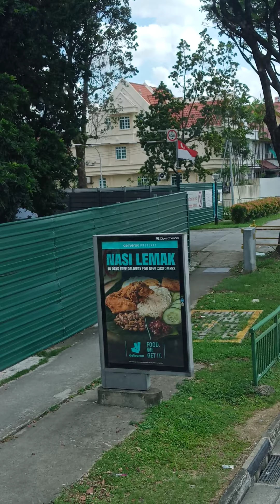Garden City Of SINGAPORE (04/09/2021) SAT